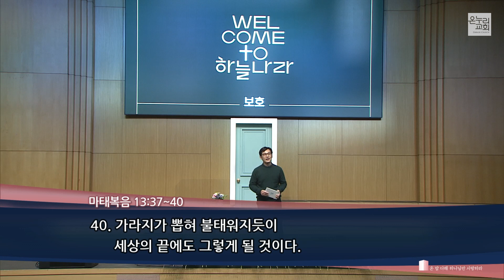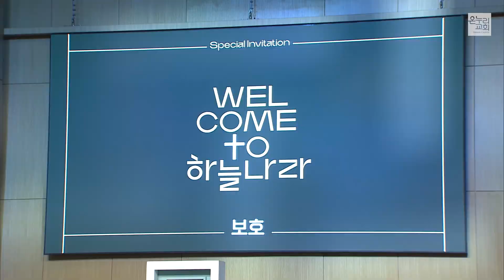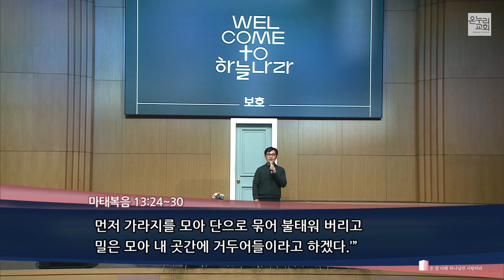[서빙고 열린새신자예배] Welcome to 하늘나라 : 보호 (마태복음 13:24-30) 2020.03.08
[서빙고 열린새신자예배] Welcome to 하늘나라 : 보호  (마태복음 13:24-30)

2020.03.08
서빙고 온누리 열린새신자예배 특별한초대
김소리 목사